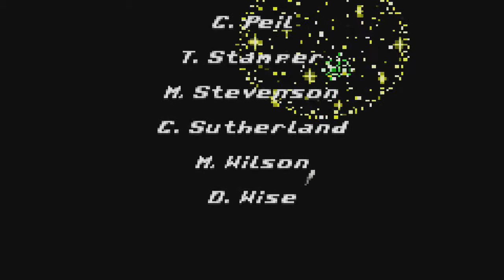Donkey Kong Country (GBA) | 100% - Episode 11: Cleaning Up And Beating K.Rool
Hello and welcome to Just Fred where I'am staring with the Donkey Kong Country series, one of my favorite game series ever.